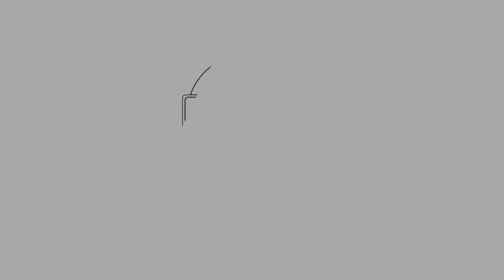Coronavirus Mindfulness Challenge Day 31: Learning Self Love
Today we take a deeper look at how we can love ourselves in a way that builds self confidence and allows to live be kind and compassionate building a life with clarity and purpose.